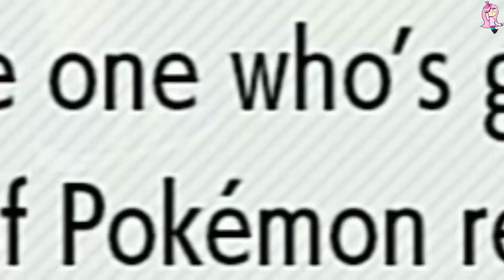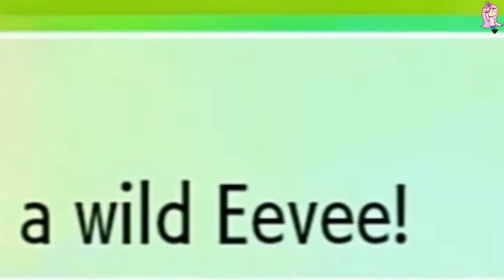hurt him and there will be consequences | pokemon let's go pikachu